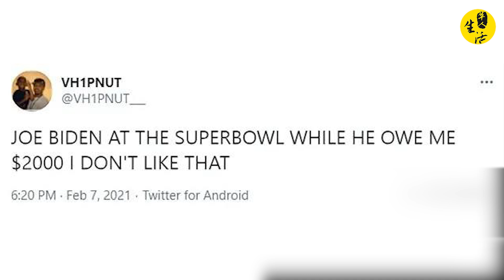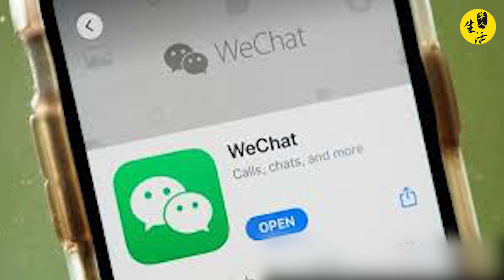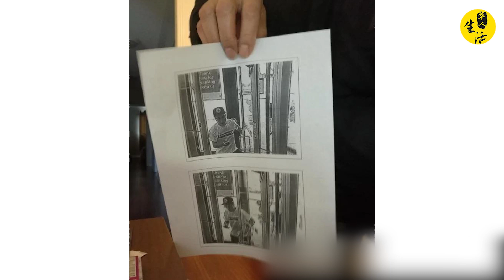警惕！华人微信换汇遭人设局骗现金；点赞！美国“朝阳大妈”做义工上路吓跑小偷...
华人应该对这件事保持警惕...